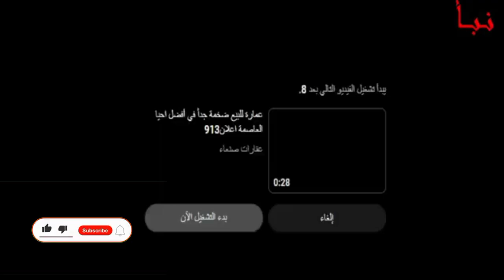صنعاء تعلن وتحذر الجميع من هذا الشي في صنعاء وبقيه المحافظات تحذير للجميع ؟